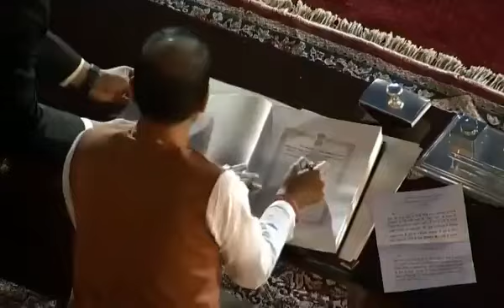शिवराज सिंह चौहान ने ली केंद्रीय मंत्री पद की शपथ, तालियों से गूंजा। Shivraj Singh। Modi Cabinet 3.0